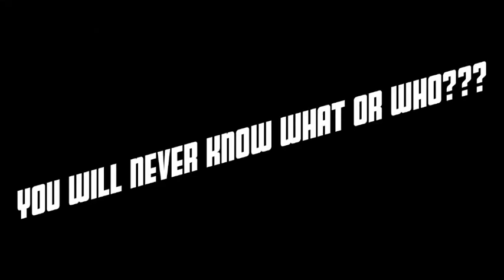Mr Mince TV Commercial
Tune in to Mr. Mince TV.